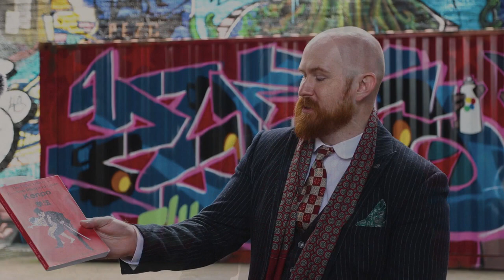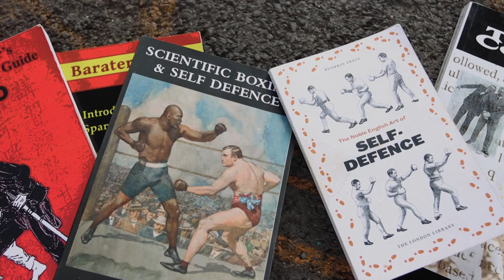Bartitsu: Behind the Art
A Bartitsu interview video by FOMO productions